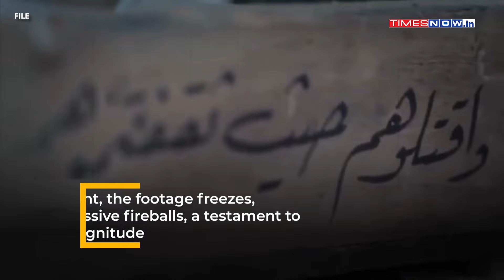Jabalia Ambush On Cam: Watch Fiery Al Qassam Video As Hamas' 'Shuath' Destroys IDF's Merkava Tank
On October 28, Hamas' armed wing, the Al Qassam Brigades, released video footage showcasing recent operations against Israeli forces in northern Gaza's Jabalia. A key moment in the footage captures the destruction of an Israeli Merkava tank as Hamas fighters prepare for an assault, underscoring the escalating conflict in the region.